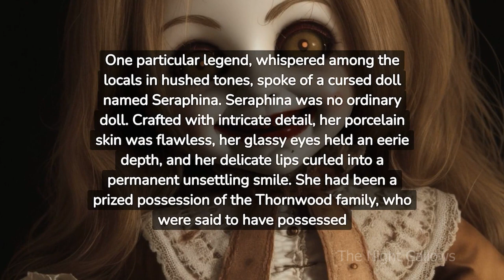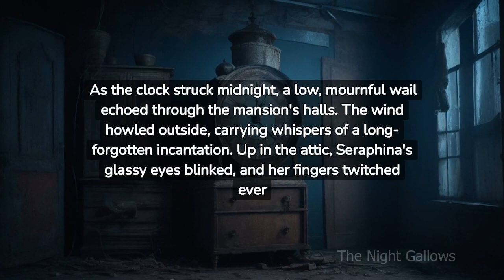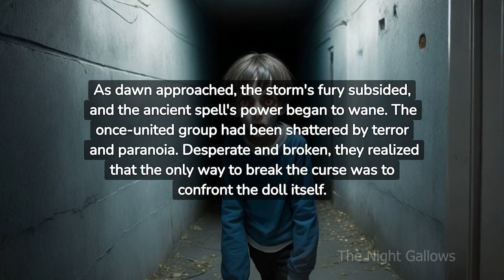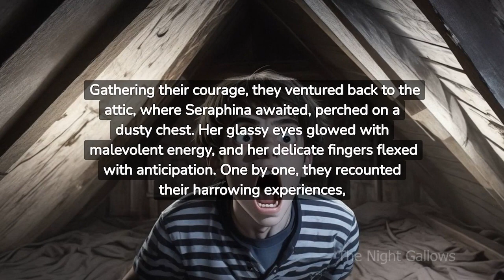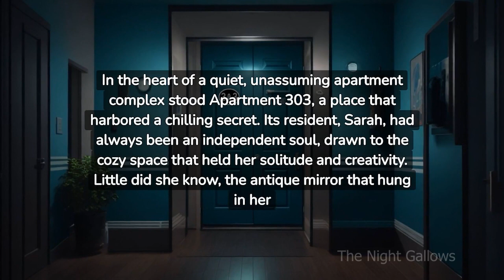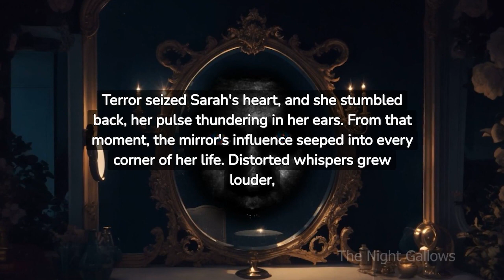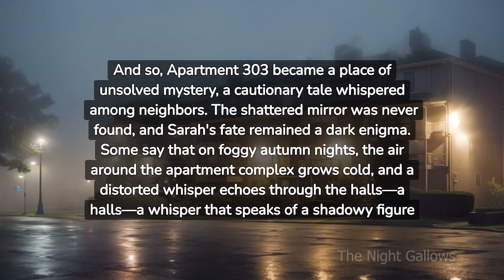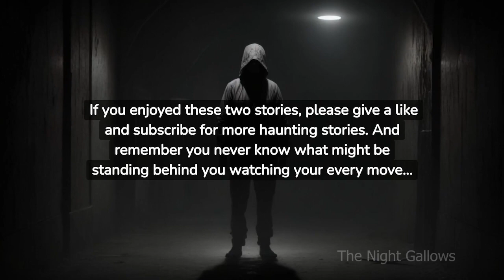scary stories to listen to part 1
PS... I Hope Everyday Will Be A Great Day For You 😊

scary stories to tell around a campfire
scary stories to tell around a campfire at night
scary stories to tell
scary stories to tell at night
scary stories to tell at night p1
scary stories to listen to